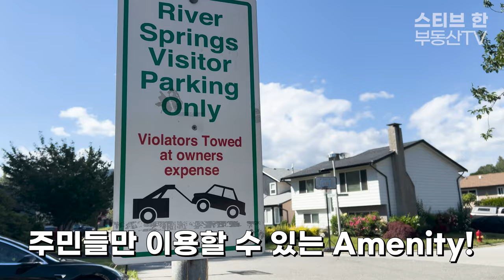이 단독주택은 왜 이렇게 싸지? Bare Land Strata를 알아봅시다! | 스티브한 밴쿠버 부동산 TV